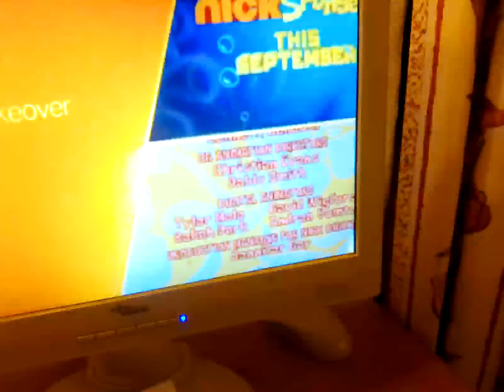27 November 2022